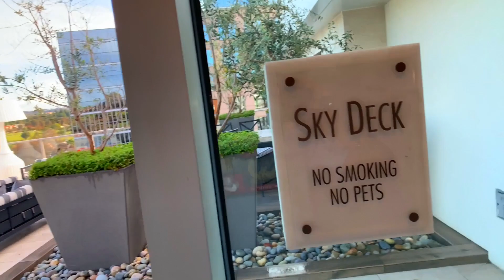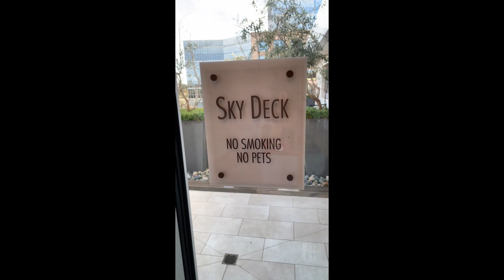My Condo Sky Deck In Los Angeles, California